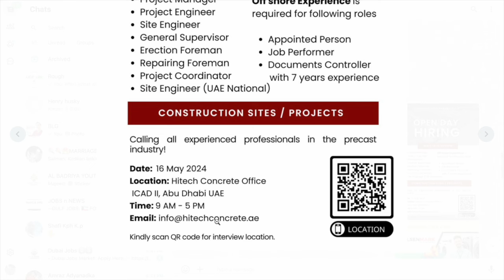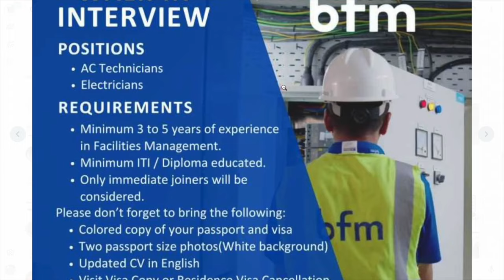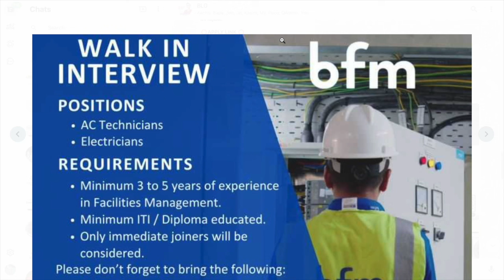New 10 Walk in interview in UAE 2024/ Dubai jobs Today Interview/Job vacancy Malayalam/Gulf Jobs